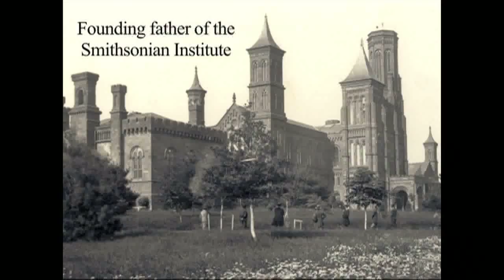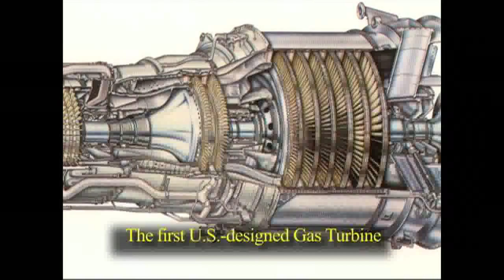Pioneers of Electricity 1850-1950 from GE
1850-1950 most prominent engineers in electricity at General Electric Schenectady.
Thomas Edison, Charles Steinmetz, Katherine Blodgett, Willis Whitney, Elihu Thomson, William Coolidge, Irving Langmuir, Charles Curtis, Steenstrup, Joseph Henry, Ernst Alexanderson, Albert Hull, Chester Rice.   This is a tribute to the the inventors of our modern world by the Edison Tech Center